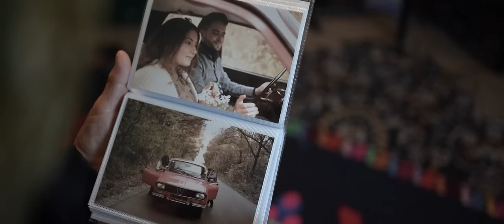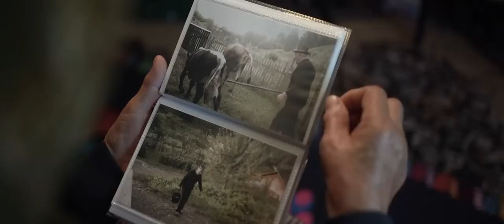Luiza Spiridon - Dor de ţară | Official Music Video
„Dor de țară” este piesa de 1 Decembrie (2021), dedicată tuturor celor plecați peste hotare de lume, de suflet… Celor care, în diaspora, sunt frânți de dorul de casă, de „acasă”: de portița de lemn, cărarea din codru, clopotul din sat sau pâinea de pe vatră. „Dor de țară” înmoaie inima celui plecat și a celui rămas. La mulți ani, români de pretutindeni!

►Abonaţi-vă la acest canal pentru a primi cele mai noi videoclipuri             @LuizaSpiridon

Muzica: Luiza Spiridon
Versuri: Ioana Dumitrescu
Orchestraţie: Andrei Buliga
Subtitrare in limba engleza: Ioana Dumitrescu
Personaje: Andrei & Lorena Spiridon, Mica Valerica, Dragos si Rozalia Cazac.

Multumim familiei Lixandru Gelu și Elena.

Videoclip realizat de Asociaţia Amazing Media.

Lyrics:

Mi-e dor, și dorul mă frânge,
Mi-e dor să mă simt iar acasă,
Inima-n cântec mai plânge
Și doina din suflet m-apasă.
Căci tot ce în urmă-am lăsat
Mi-e azi dureroasă-amintire,
Copiii-au crescut și-au plecat
Și focul mi-e stins în privire.

Refr: Plâng pe meleaguri străine
Și tot mă visez că-s acasă,
Țara trăiește în mine,
Cât dorul întreg de frumoasă.

Visez la portița de lemn,
Mi-e dor de cărarea din codru,
De tata sărac, însă demn,
De clopotul mare și sobru.
Mi-e dor de pâinea pe vatră,
De mama și glasu-i duios
Ce-nmoaie și inimi de piatră
Și cântă încet de Hristos.

Mi-e dor de albastru de cer,
De galbenul grâu ce se coace,
De roșul de sânge din steag,
Și mâine, să pot, m-aș întoarce.
Inima mea se topește
De dor de ai mei ce-s departe,
Mi-e dor s-aud românește,
Diaspora-n suflet mi-e moarte